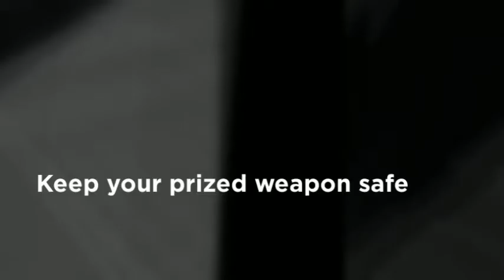Deluxe Sai Carrying Case | Martial Art Supply Product Video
Watch the Martial Arts Supplies video for Deluxe Sai Carrying Case.